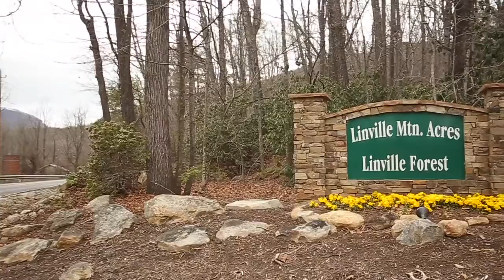361 Linville Drive, Marion, NC 28752